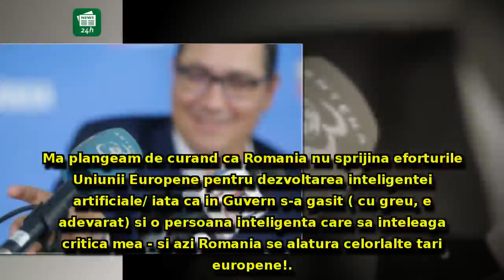Victor Ponta clamează o mare victorie: Eforturile mele critice dau uneori rezultate